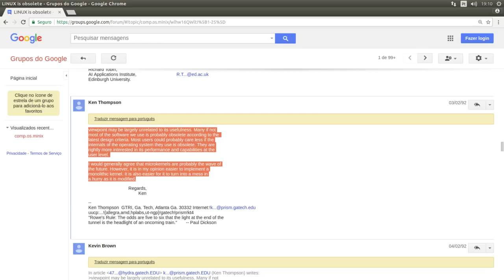Kernel monolítico é totalmente contra a filosofia do Unix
Pois é, essa foi a afirmação feita ao tentar explicar que o o design do kernel do Linux ser monolítico vai contra o conceito KISS na pior história que já ouvi sobre Linux.